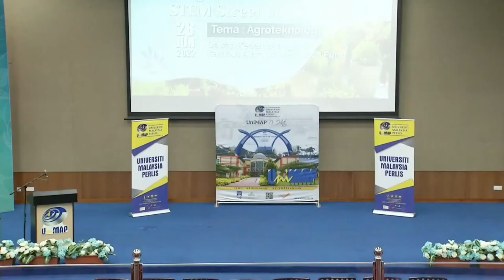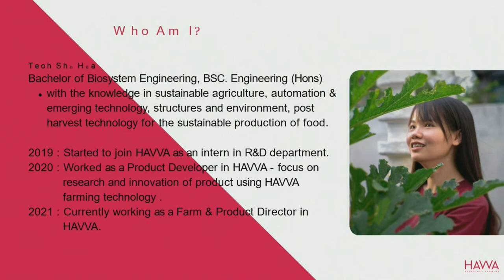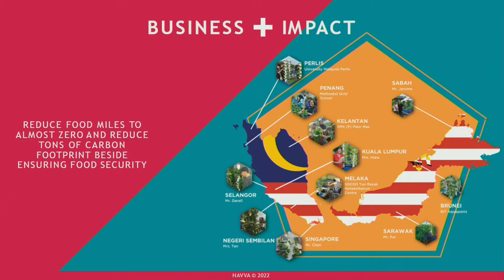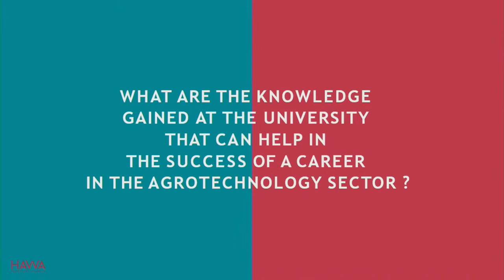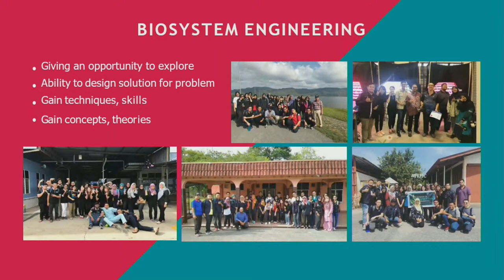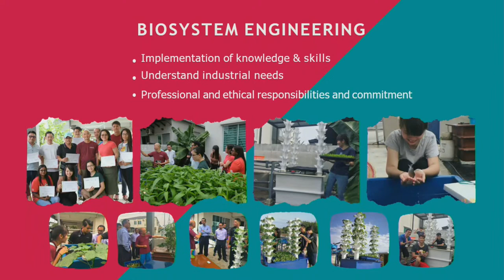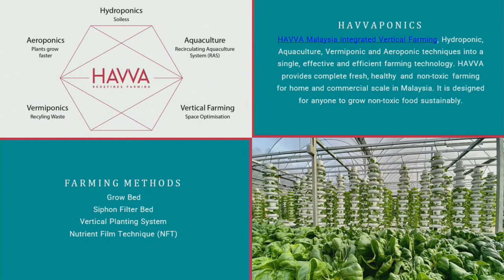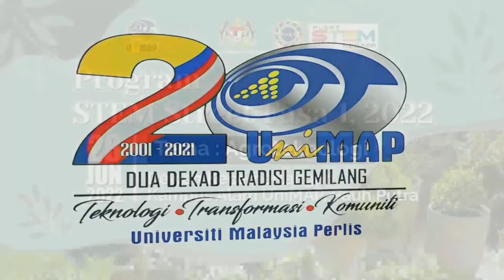PROGRAM STEM STREET FASA 1,2022(SLOT 2)